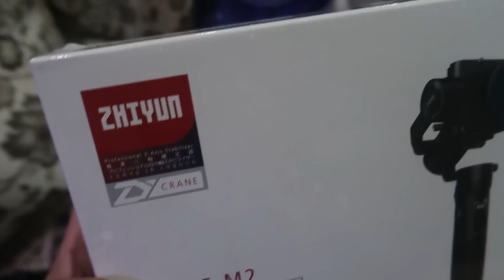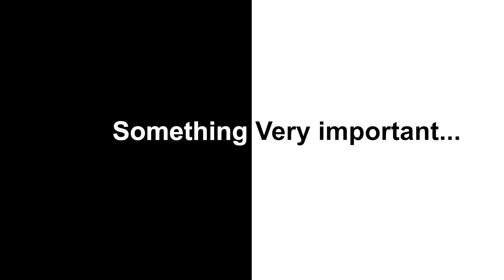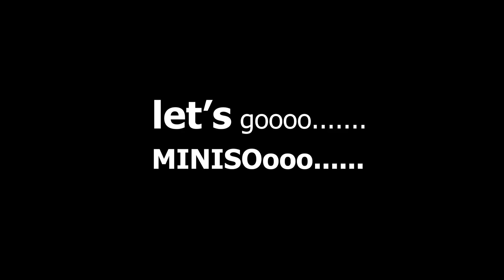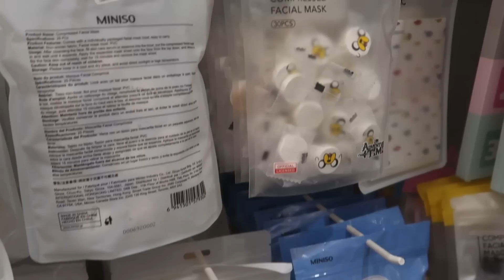VLOG : A Very Busy day in My Life | Wedding Update | Shopping & Gifts | Miniso | Super Style Tips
Hi Guys, welcome back to my channel, in this video i will share with you all a Super busy day in my life, wedding update, my wedding gifts, and a lot more.

LOVE XOXO